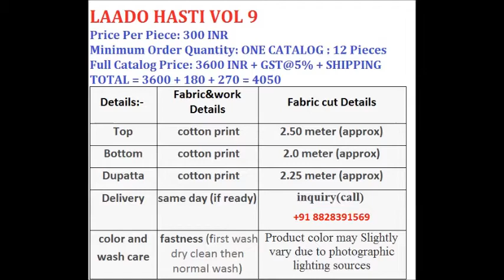LAADO VOL 9 COTTON PRINTED WHOLESALE